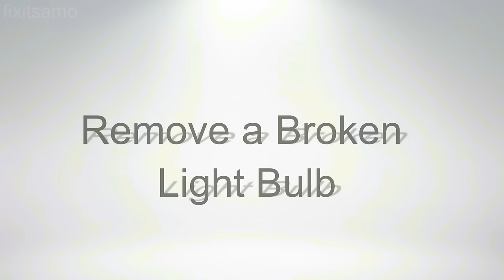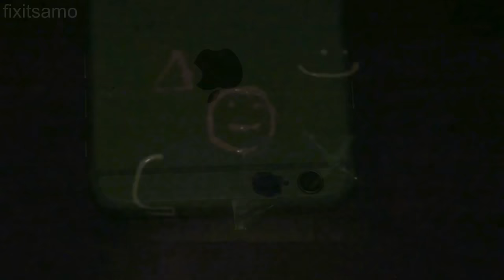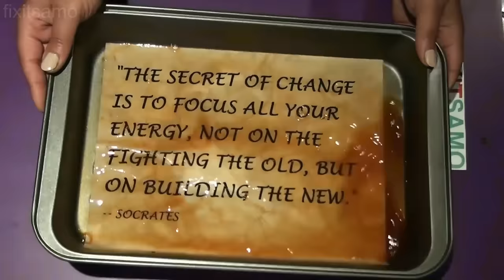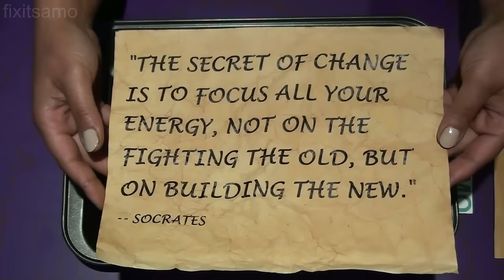Simple Life Hacks Compilation Part 1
We've put together some simple Life Hacks that maybe will make your life easier.